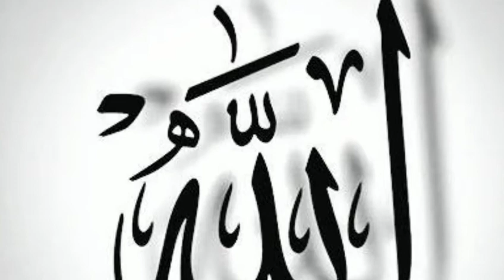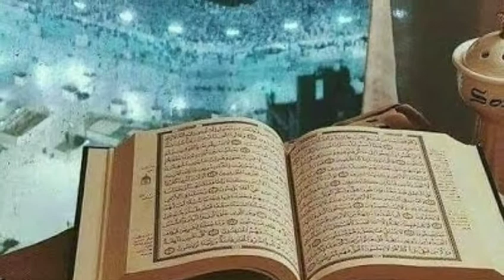जिसकी तारीफ मेरा खुदा खुदा करे | Latest Naat | New Naat | Best Naat | Shayer Nizamuddin